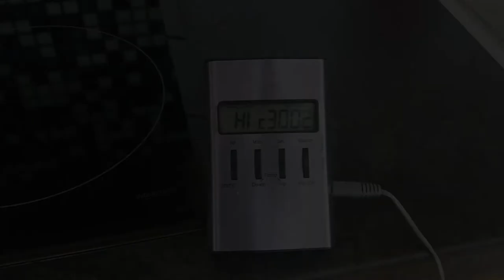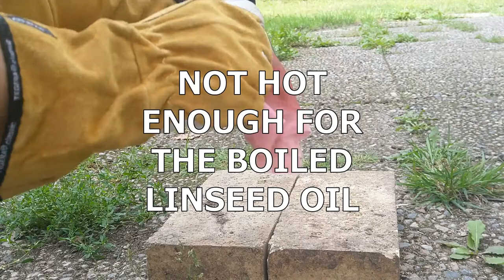Let's make a sad sledge hammer happy! Tool restoration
The hammer came with the house and seemed to have had a loveless life. Time to give it a makeover!